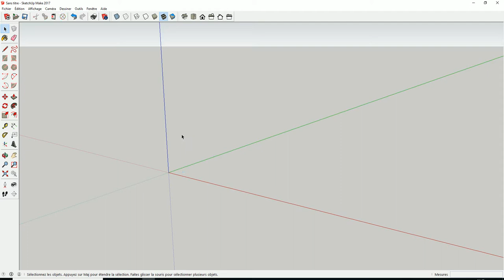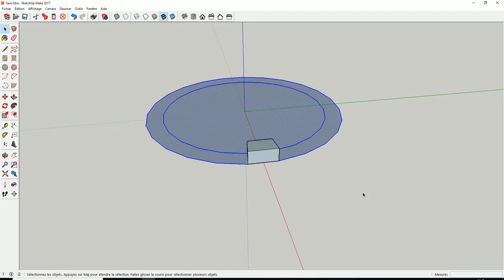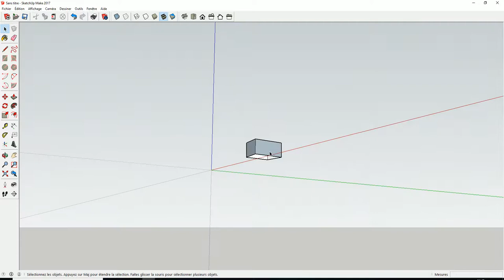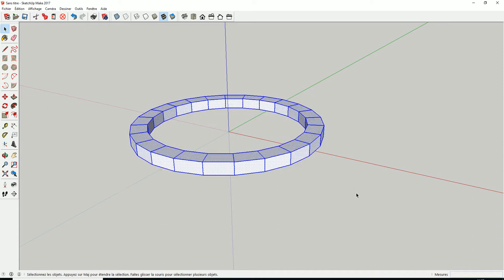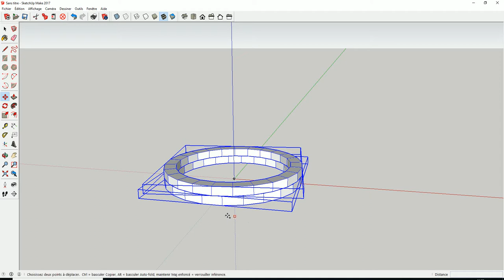EXERCICE SKETCHUP DÉBUTANT 1/5 - Château Fort 4 Tours - Dupliquer Copier en Tournant - Tuto Gratuit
► Comment réaliser les créneaux ARRONDIS (CIRCULAIRES) au dessus et dans la tour.
► TECHNIQUE pour COPIER les tours (en utilisant soit les composants soit les groupes).

 ✅ Merciiiiiii 👌👏